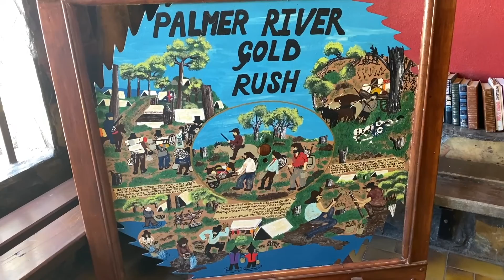Having lunch at The Mighty Palmer Road House North Queensland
The Palmer River Road House was the centre of the gold rush which started in the year 1880. Today prospecting for gold is still popular in the Palmer River.